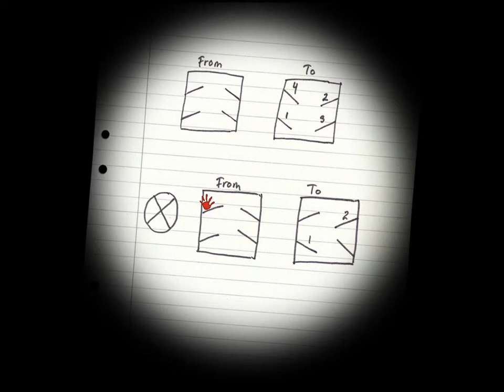Carol Reed Mystery East Side Story Part 25 The Oil Mountain